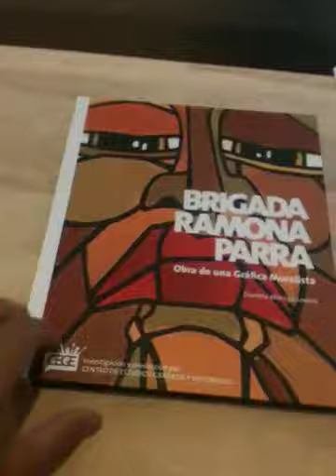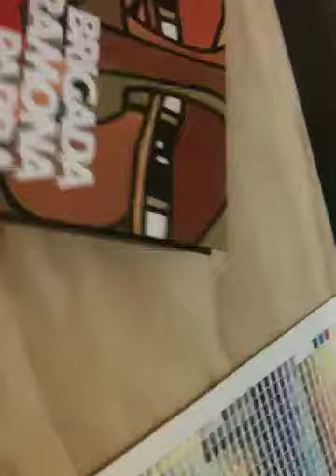Libro tapa dura una unidad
Libro tapa dura, impreso offset digital, Termolaminado mate. Interior apel couché 170 gramos opaco. Sólo imprimimos una unidad para el proyecto de título de una diseñadora.